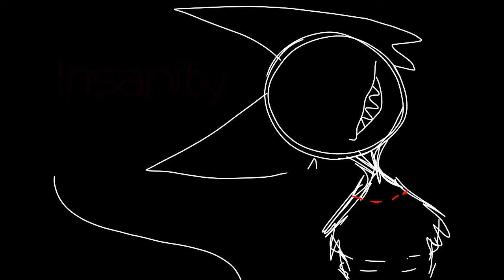insanity meme /Flipaclip/ (9 fps)